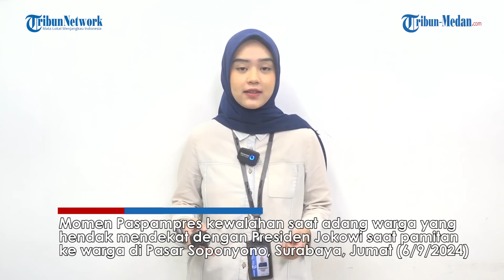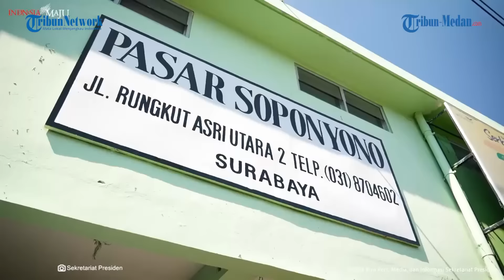PASPAMPRES TERIAK-TERIAK Adang Warga Saat Jokowi Pamit ke Masyarakat di Pasar Jelang Turun Presiden!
TRIBUN-MEDAN.COM - Momen Paspampres kewalahan saat adang warga yang hendak mendekat dengan Presiden Jokowi saat pamitan ke masyarakat di Pasar Soponyono, Surabaya pada Jumat (6/9/2024).

Bahkan, Ada Paspampres yang berteriak-teriak dan menunjuk-nunjuk ke anggotanya untuk memberi pengamanan. Anggota lainnya bahkan meminta warga untuk tidak memaksa untuk mendekati Presiden.

Para warga yang didominasi ibu-ibu itu tampak sangat antusias melihat Presiden. Jokowi yang menggunakan megafon awalnya menyebut harga-harga barang pokok di pasar.

Jokowi lalu berpamitan kepada warga yang hadir. Masa jabatan sebagai Presiden Republik Indonesia yang diembannya akan berakhir pada 20 Oktober 2024 nanti.

Host : Risya Fakhrana Nasution
Editor Video : Victory Arrival Hutauruk